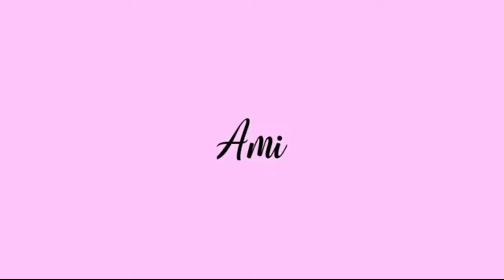Birthday Greetings from my Dear Friends | Part 2